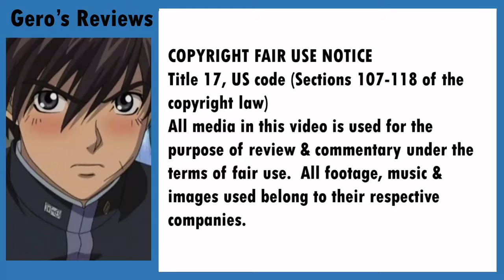Orange Episode 13 Review